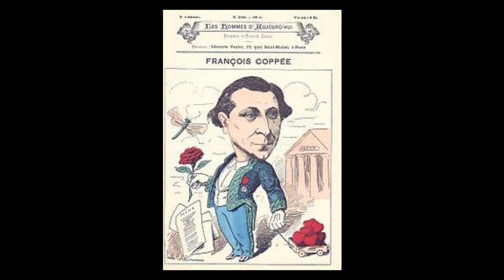Statue d'homme d'état (François Coppée)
VIDÉO À BUT NON LUCRATIF ET NON COMMERCIAL
Poème de François Coppée que j'ai mis en musique.
François Édouard Joachim Coppée, né le 26 janvier 1842 à Paris où il est mort le 23 mai 1908, est un poète, dramaturge et romancier français. Coppée fut le poète populaire et sentimental de Paris et de ses faubourgs, des tableaux de rue intimistes du monde des humbles.

State Man Statue (François Coppée)
He was a very talented talker;
And for thirty years he had been
Famous in Paris, a great man in the provinces,
Minister twice, still a member of Parliament.

Treaty of eminent and sympathetic,
He had betrayed two or three oaths,
As appropriate in politics ...
In short, it was the honor of our parliaments.

He died. Her city - she was very proud
To have born this contemporary! -
As soon as he was finally silent in the beer,
He did it without delay, reliving in brass.

I saw his statue. She is in the square
Where is the covered market also?
This is the speaker; his gesture threatens
And his frock coat is in green bronze.

But the good rural people, vile multitude,
Selling the products of the native country,
Without seeing it maliciously and out of habit,
Leave their donkeys near the pedestal;

And, every Monday, when the peasants
Under the black pillars come to rank,
The tribune brazen harangue donkeys ...
And it does not change much.
Statue D'Homme D'État.
C'était un bavard de talent très mince;
Et, pendant trente ans, il avait été
Fameux à Paris, grand homme en province,
Ministre deux fois, toujours député.

Traité d'éminent et de sympathique,
Il avait trahi deux ou trois serments,
Ainsi qu'il convient dans la politique...
Bref, c'était l'honneur de nos parlements.

Il mourut. Sa ville - elle était très fière
D'avoir enfanté ce contemporain! -
Dès qu'il fut enfin muet dans la bière,
Le fit sans tarder revivre en airain.

J'ai vu sa statue. Elle est sur la place
Où se tient aussi le marché couvert.
C'est bien l'orateur; son geste menace,
Et sa redingote est en bronze vert.

Mais les bons ruraux, vile multitude,
Vendant les produits du pays natal,
Sans y voir malice et par habitude,
Laissent leurs baudets près du piédestal;

Et, tous les lundis, quand les paysannes
Sous les piliers noirs viennent se ranger,
Le tribun d'airain harangue des ânes...
Et ça ne doit pas beaucoup le changer.